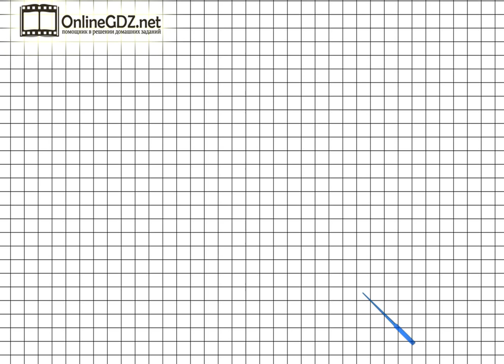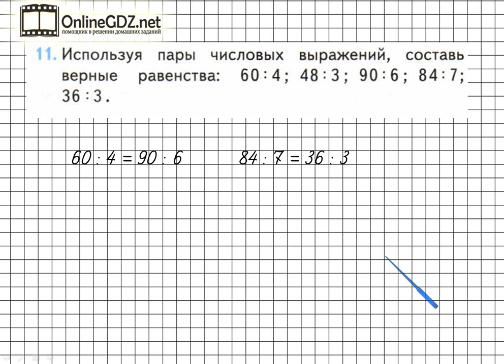Страница 45 Задание 11 – Математика 3 класс (Моро) Часть 2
Чтобы выполнить задание №11 на странице 45, вы должны уметь из данных пар числовых выражений составлять верные равенства, выполнять деление двузначных чисел на однозначные числа.